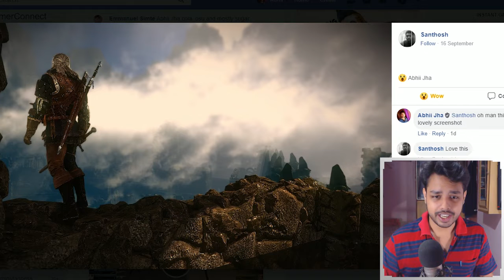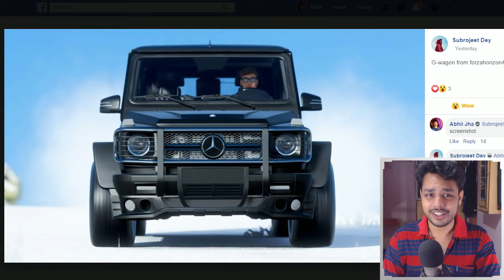AMAZING PLAY IN CSGO | GamerConnect Community Showcase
It's Community Showcase Week and we've actually got ourselves a CS:GO HIGHLIGHT! :D